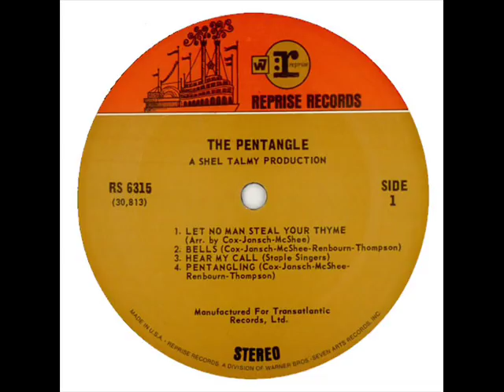The Pentangle_ the pentangle (1968) full album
The Pentangle was the 1968 debut album of the band Pentangle: Terry Cox, Bert Jansch, Jacqui McShee, John Renbourn and Danny Thompson. It brought together their separate influences of folk, jazz, blues, early music and contemporary song-writing
1."Let No Man Steal Your Thyme" (Traditional) -- 2:37
2."Bells" (Pentangle) -- 3:52
3."Hear My Call" (The Staple Singers) -- 3:01
4."Pentangling" (Pentangle) -- 7:02
5."Mirage" (Bert Jansch) -- 2:00
6."Way Behind The Sun" (Traditional) -- 3:01
7."Bruton Town" (Traditional) -- 5:05
8."Waltz" (Pentangle) -- 4:54

Debut by one of the greatest UK bands of all time Folk / Jazz / genius and there you have it.